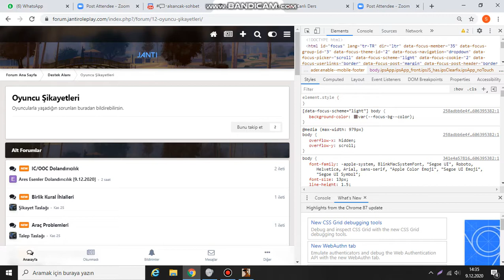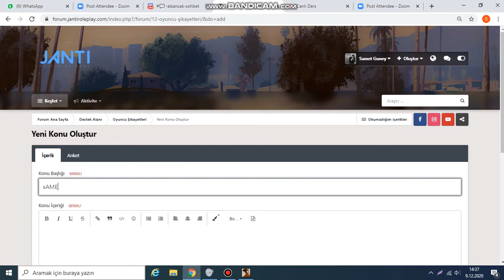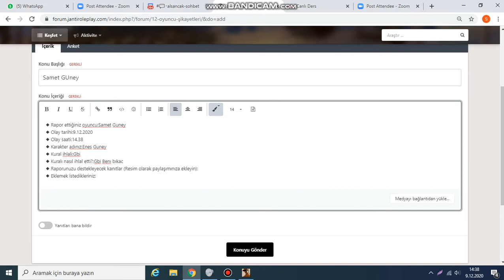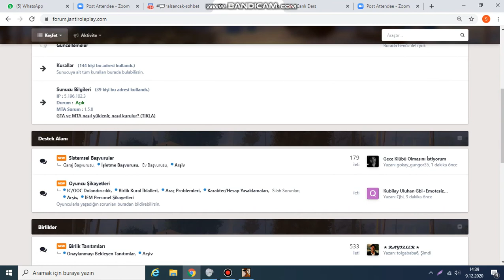[Janti Roleplay] Nasıl Form acılır?